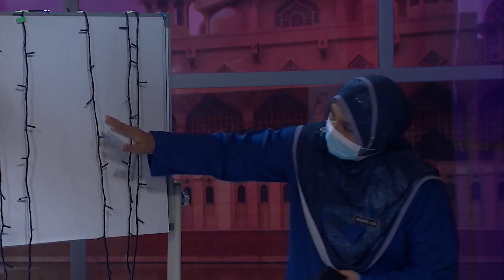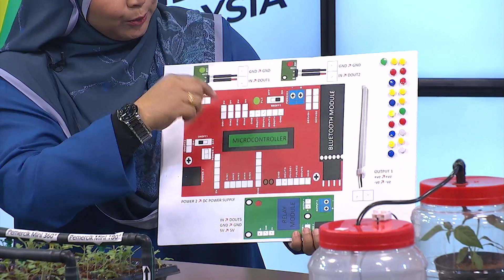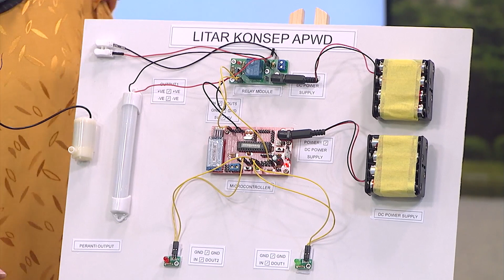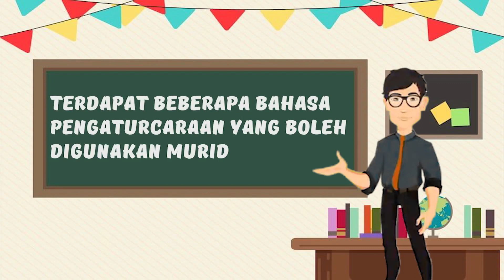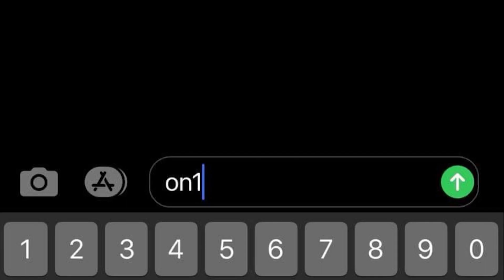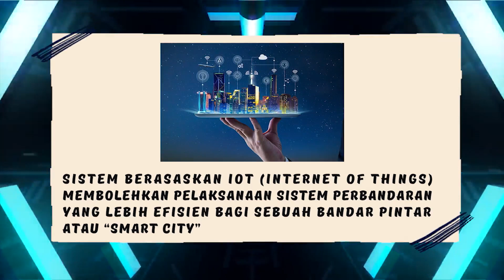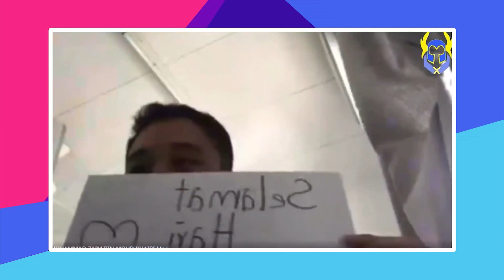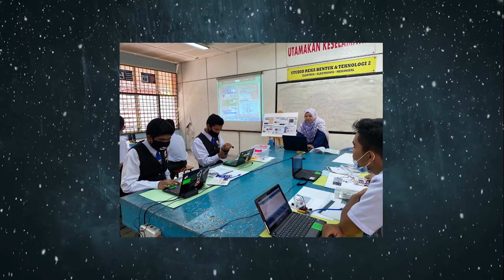Mahir Ep 131 Stem@Studio Reka Bentuk & Teknologi Automatic Plant Watering Device Siri 2